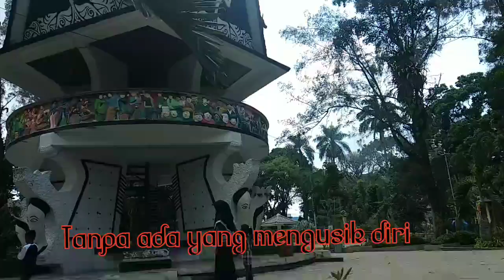"Saat Ingin Sendiri" -Visualisasi Puisi (Musikalisasi Puisi)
Mencoba dan belajar untuk membuat sebuah visualisasi puisi. Puisi karangan sendiri, walaupun receh dan ala kadarnya serta minus keindahan tetapi paling tidak aku sudah berusaha belajar.